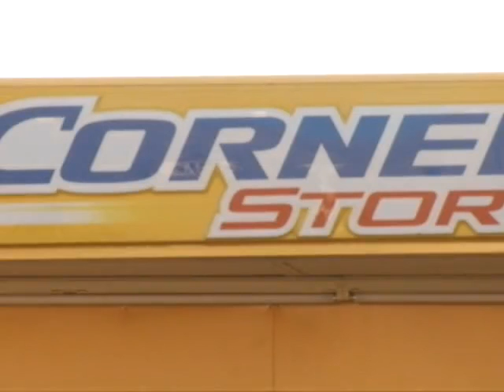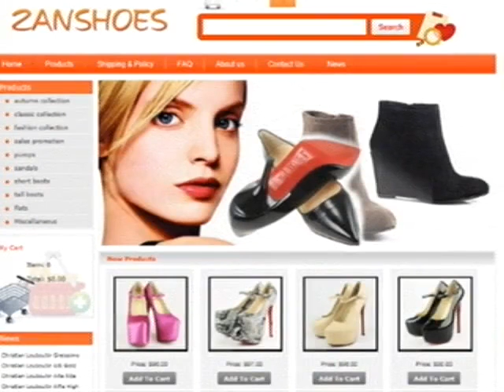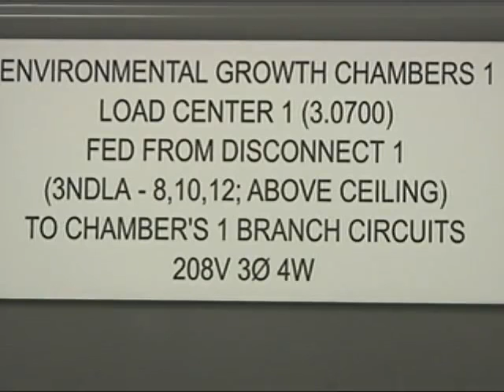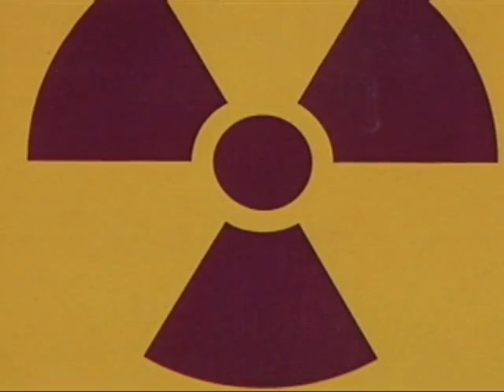NC9 Top Stories for Monday, Nov. 26, 2012